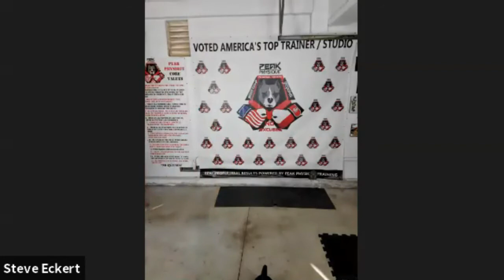Strength Cardio Virtual Boot Camp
Peak Physique’s Free Boxing, Kickboxing class, is a full one hour weight loss, lean muscle building, fat burning workout, with absolutely no fee or membership required, so that you can attend this session every single week, and not just a one time thing.